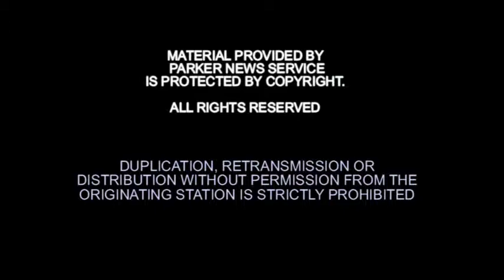Senior Community Centers: "Welcome Baskets for Homeless Seniors" XETV / San Diego 6